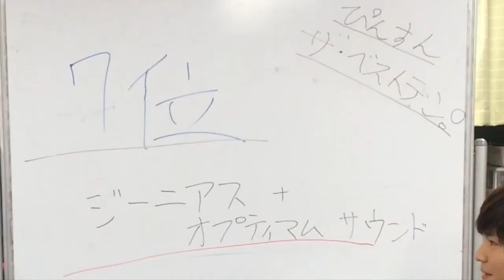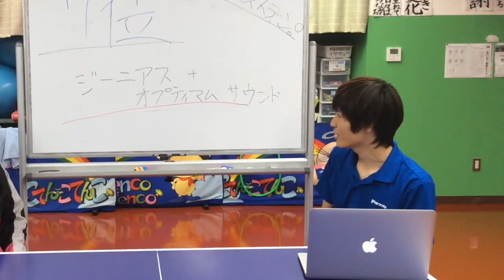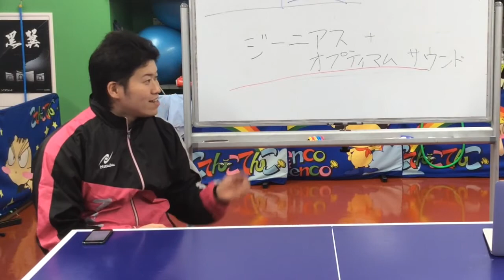《卓球用具マニア》ザ・ベストテン 柔らかさランキング ７位 ジーニアス＋オプティマムサウンド《テンション系ラバー》＃５（934）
☆完全オリジナル動画☆
相模原駅から徒歩5分圏内の卓球場です。
Japan Table Tennis
１日５００円で何時間でも利用できます！！！
一般教室、ラージボール教室、ジュニア教室などもあります
千木良T.P.C　スグルミュージック

講習会に呼んでください☆
祐コーチが全国どこへでも伺います☆
今までにない新感覚のレクチャーをぜひ体験してみてください☆